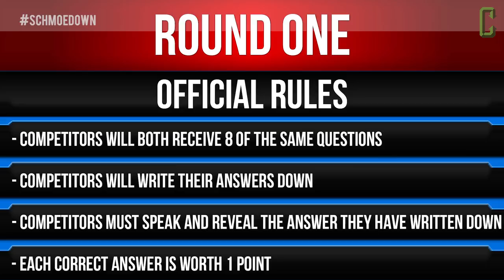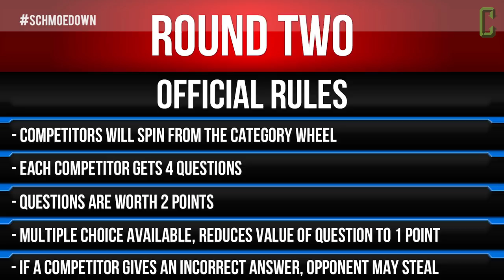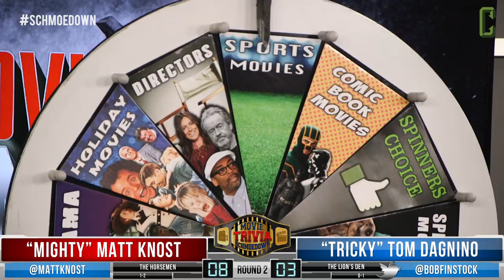Matt Knost VS Tom Dagnino - Movie Trivia Schmoedown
It's time for the Movie Trivia Schmoedown! On today's match, "Mighty" Matt Knost takes on the most enigmatic character in all of Schmoeville - "Tricky" Tom Dagnino.

All competitors will be asked a series of questions to test their ultimate movie knowledge.